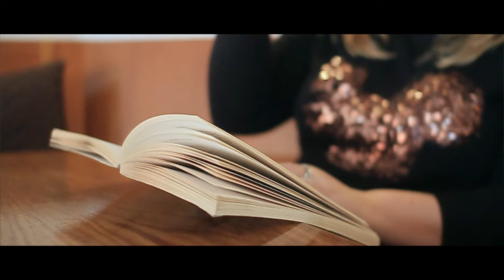Trudi Lalor These are the good old days